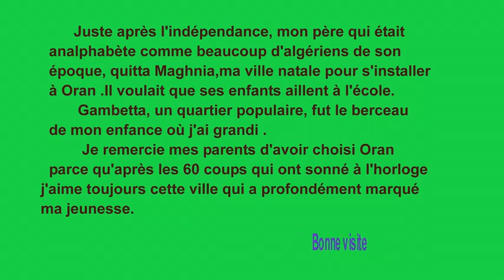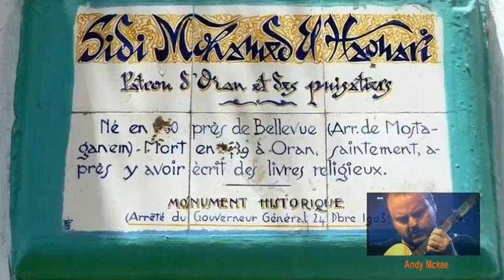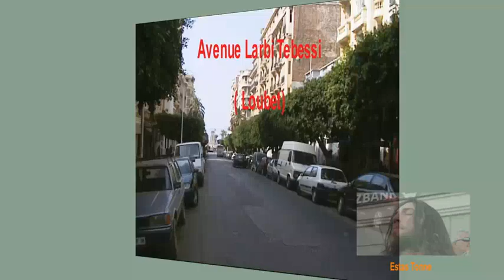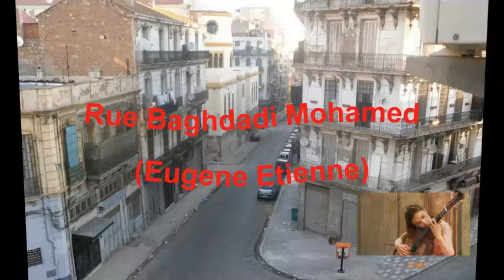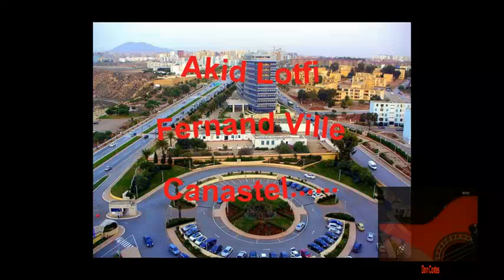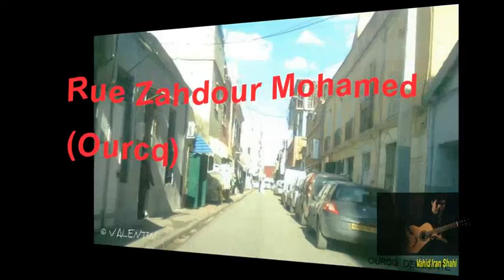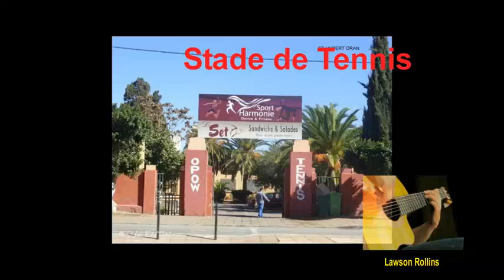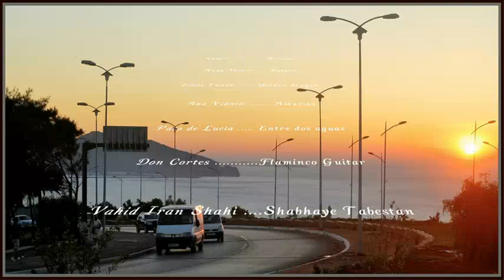0ran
Pour les amoureux d'Oran